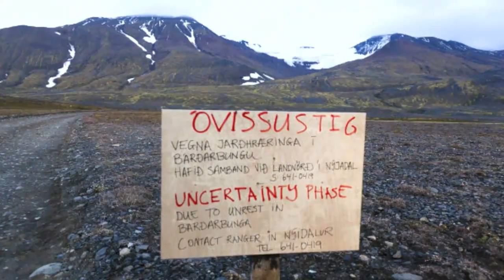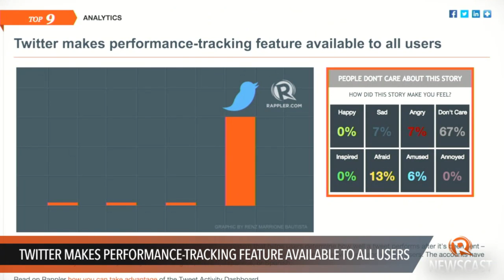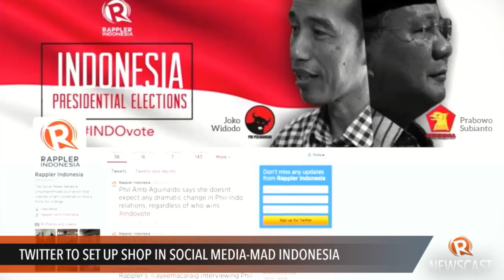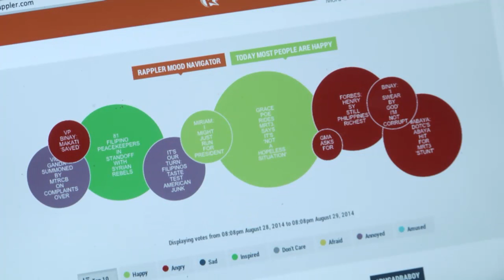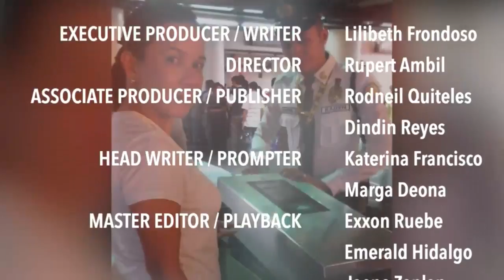Rappler Newscast: Poe in MRT, Filipino peacekeepers, MILF condemns ISIS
Long lines, congestion – Senator Grace Poe rides the MRT during rush hour
Philippine peacekeepers face Syrian rebels in a standoff
The Moro Islamic Liberation Front condemns ISIS

TODAY ON RAPPLER:

GRACE POE RIDES MRT3, SAYS IT'S 'NOT A HOPELESS SITUATION'

MILF VOWS TO STOP SPREAD OF ISIS 'VIRUS' IN PH

THAI COURT DISMISSES MURDER CHARGES VS EX-PM IN 2010 CRACKDOWN

TWITTER TO SET UP SHOP IN SOCIAL MEDIA-MAD INDONESIA

Lilibeth Frondoso

DIRECTOR
Rupert Ambil

Rodneil Quiteles
Dindin Reyes

Katerina Francisco
Marga Deona

Exxon Ruebe
Emerald Hidalgo
Jaene Zaplan

Charlie Salazar
Adrian Portugal
Francis Lopez
Naoki Mengua

GRAPHICS
Jessica Lazaro